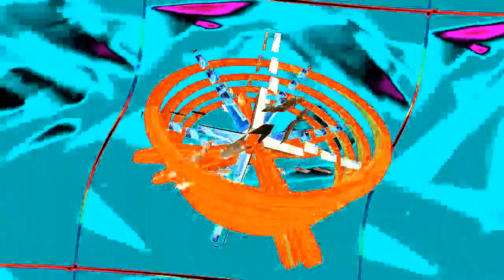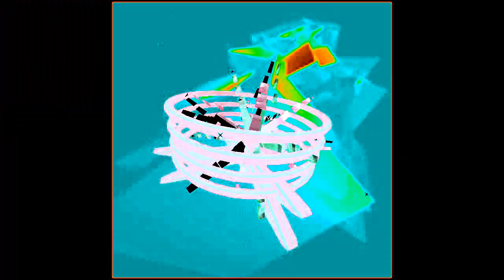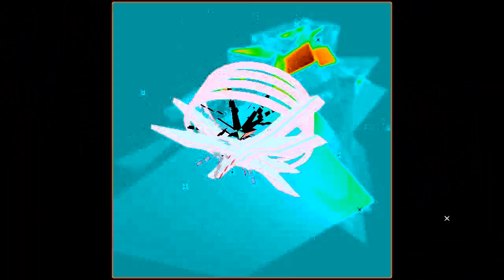Mario has a Gakken - Kruudhead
Recorded at Kruud Studios, on December 2015, in the United Kingdom.